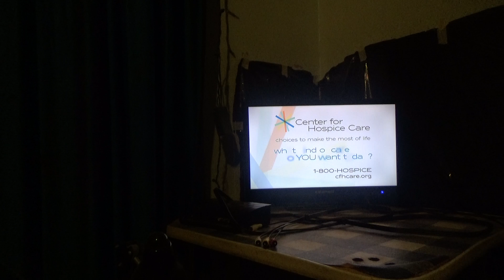Black-Ish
Weekdays at 4 PM on the CW 25.